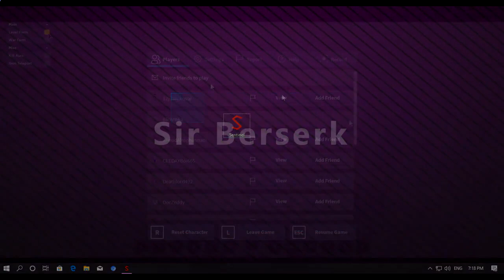Best Hack! Shinobi Life 2 🔥New🔥 OP Ⅰ God Mode Ⅰ FLY & MORE!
What is Roblox Exploiting? Common ROBLOX Exploits allows you to cheat and unlock special abilities that usually costs real money for free. It gives you the possibility to fly, teleport, get unlimited cash and unlock all the special attributes. The latest ROBLOX exploits provides maximum security so that you can fly around and gain unlimited cash and experienece while banning other ROBLOX users as well as to chat unrestricted without the feeling of being watched and getting banned. It's a tool to allow users who cannot afford to purchase stuff in game, to get the same chance as everyone to have fun which otherwise would cost alot. In a nutshell, the ROBLOX Exploits lets you leave your best impression in the game, and everyone will look up to you! So, what are you waiting for?